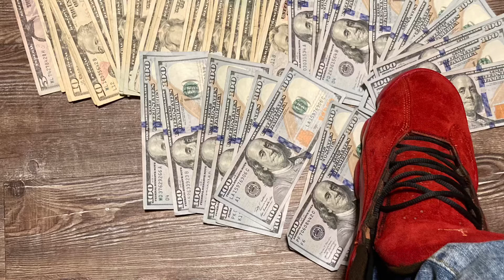Me myself And I (Pro. Instrumentals)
Throwed in tha game Texas underground musik thanks for your support always